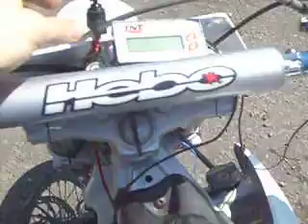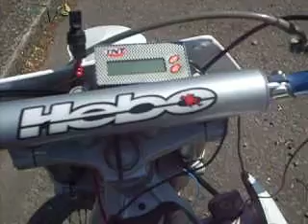Rieju MRX Londinense. New setup.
Primera arrancada, algo descarburada

Top 86 preparado (196º/134º) y adaptado a C45mm
Culatin diseñado por JBD
Escape BRP a medida, diseñado por JBD
Cigueñal ARP C45mm
Rotor Conti neutrino CRX
Mikuni TM 32mm
Primaria Top en diente recto
6ª larga Top
b 105 egv